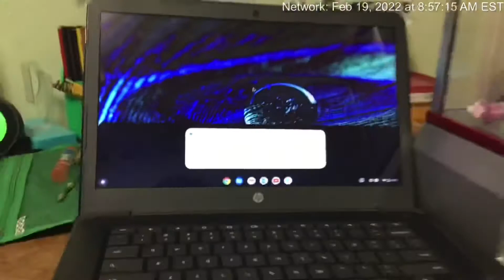Google Said Hi To Alexa